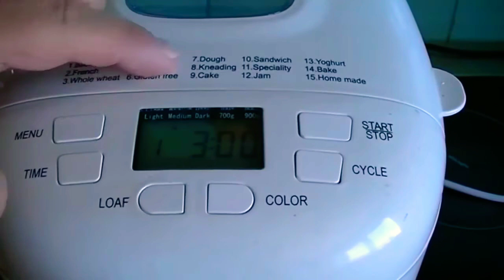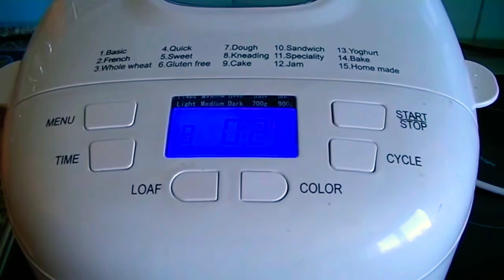Хлебопечка Gorenje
Теперь выпекать хлеб для всей семьи гораздо проще, когда можно выбрать XXL размер буханки весом до 1600 граммов. Радуйте родных ароматной выпечкой каждый день.
Выберите необходимую степень подрумянивания и наслаждайтесь свежеиспеченным хлебом с хрустящей корочкой.
После окончания программы хлебопечь будет поддерживать тепло еще в течение одного часа.
Выберите одну из программ — Цельнозерновой хлеб, Французская выпечка, Обычный хлеб или любую другую автоматическую программу, — которые специально разработаны для вашего удобства.
Положите все ингредиенты в хлебопечь, выберите программу и наслаждайтесь свежим хлебом, когда захочется.

Ставьте класс и комментируйте.